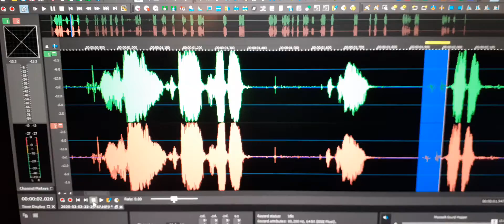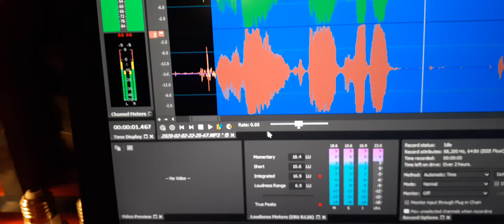1. My son Jeremy’s EVP “We got it Dad”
My son Jeremy’s EVP “We got it Dad”